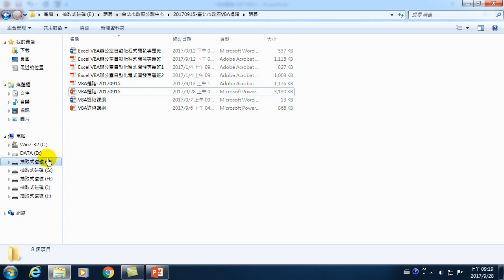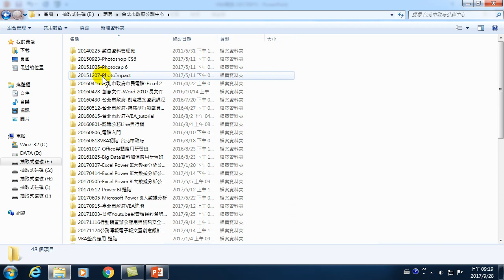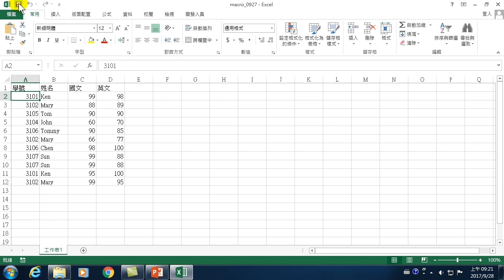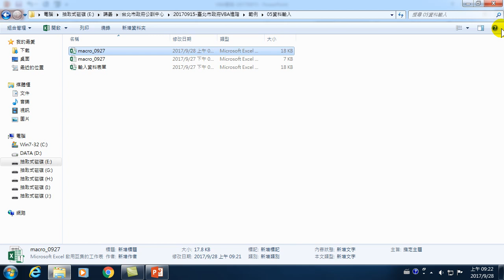11.Excel VBA 收集資料的表單設計-1.認識表單